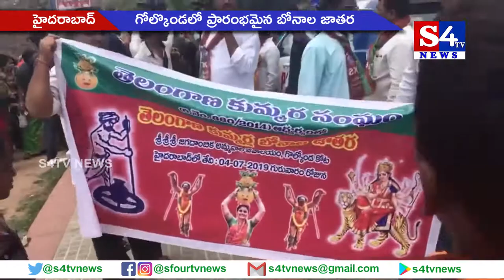గోల్కొండలో ప్రారంభమైన బోనాల జాతర - హైద‌రాబాద్